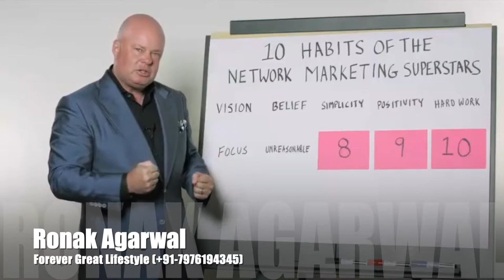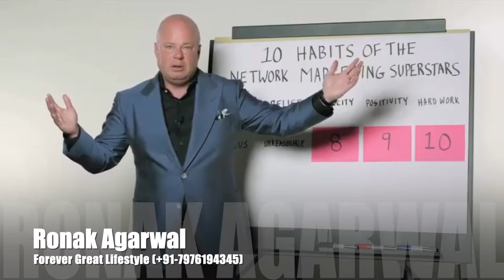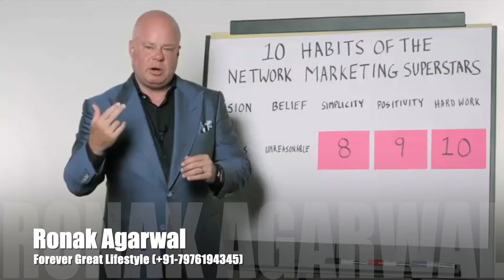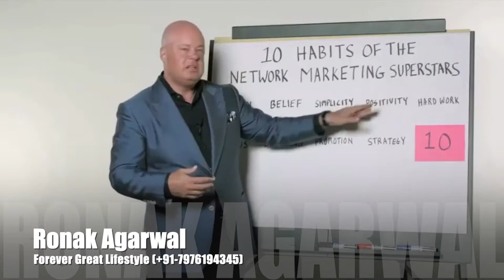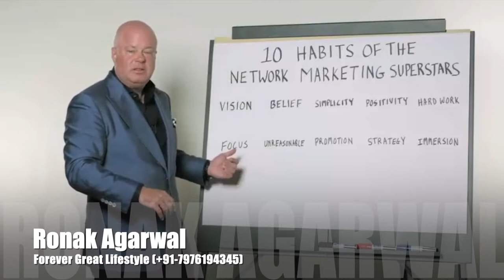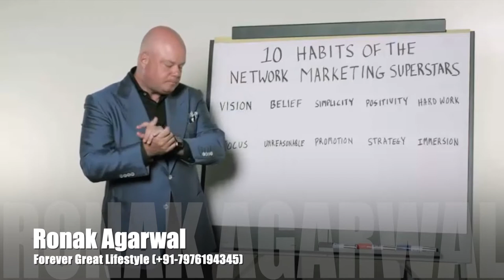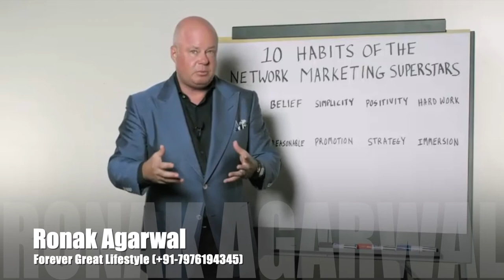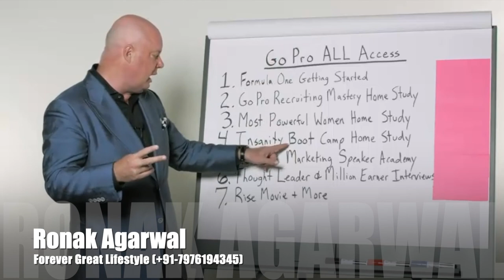Habits Of Network Marketing Superstar Part-3|ronakagarwal|ericworre|networkmarketing|aloevera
10 Habits of Network Marketing Superstar Part-3 By Eric Wore